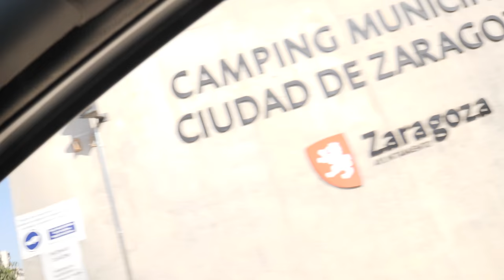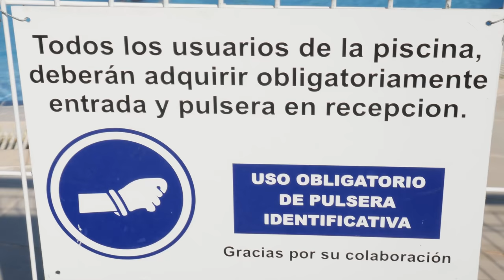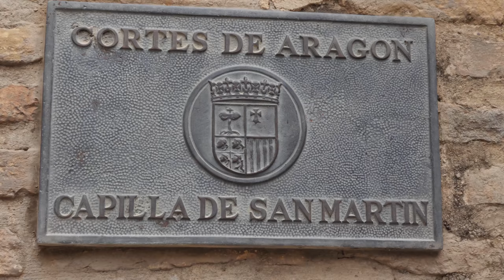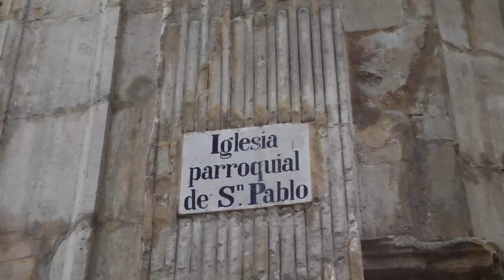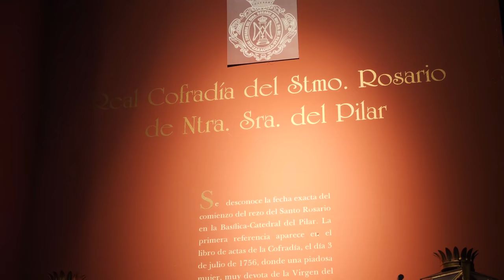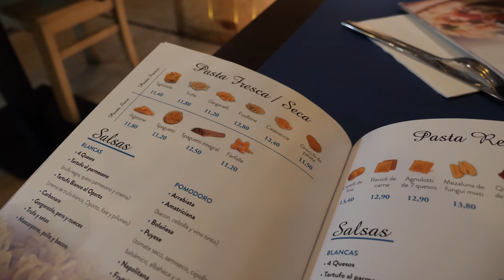Ресторанный ОБЗОР. Сарагоса. Путешествие, день 1ый.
Произведение «Ресторанный ОБЗОР. Сарагоса. Путешествие, день 1ый.» созданное автором по имени Дмитрий Fresco, публикуется на условиях лицензии «Attribution-NonCommercial-NoDerivs» («Атрибуция — Некоммерческое использование — Без производных произведений») 3.0 Непортированная.